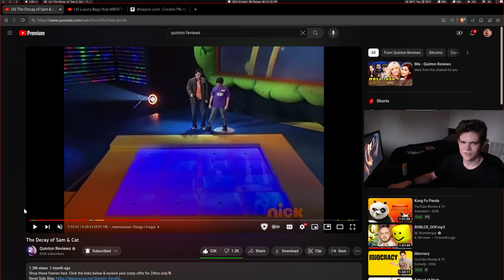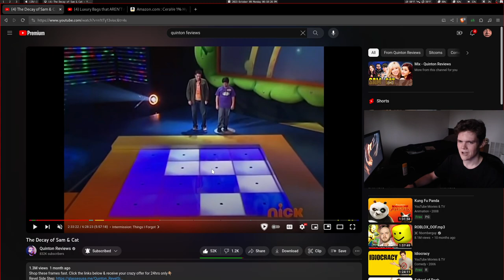I went to the dentist today